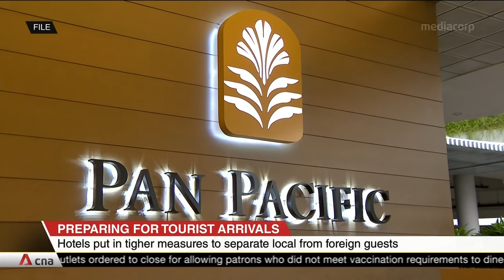Tighter measures in hotels for guests arriving via Vaccinated Travel Lanes, Air Travel Passes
Hotels in Singapore are introducing tighter measures to manage foreign travellers as more are expected to arrive via Vaccinated Travel Lanes and Air Travel Passes. CNA understands guidelines include a requirement to keep staycation guests separate from overseas arrivals.